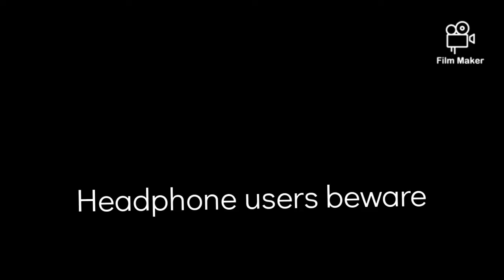Hello once again